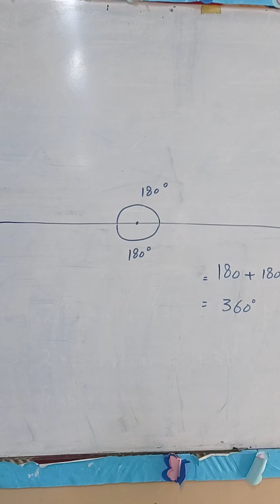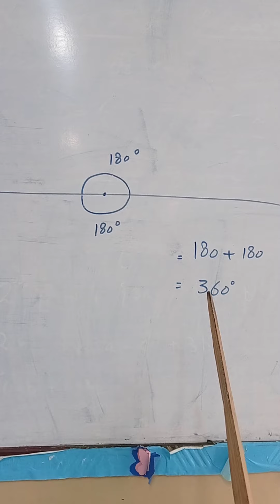Grade 5th maths lecture 22/01/2021